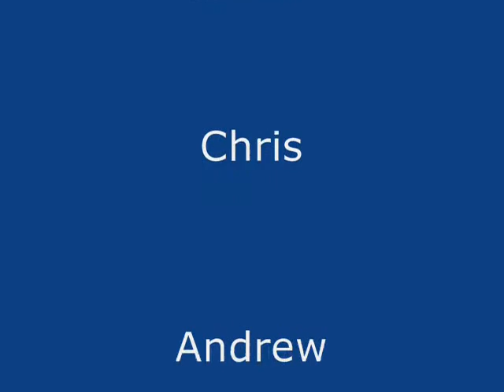Youth Basketball 2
(im wearin #13) We came out to play and beat the mavs by 23 points thanks to the support of all my teammates